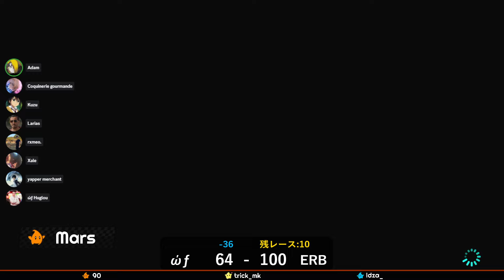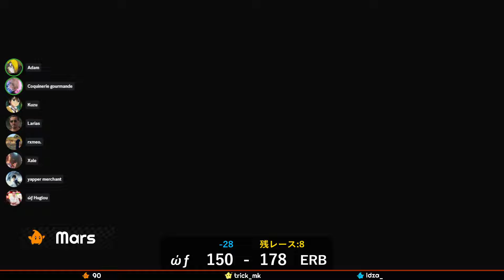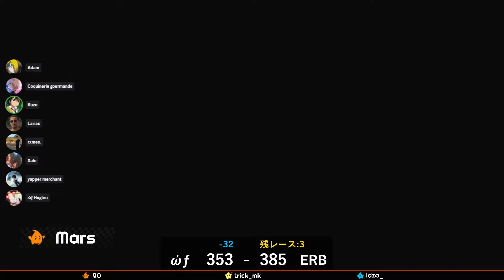LE CLUTCH DE L'ANNÉE ?? MKCentral Paradigm IV - Quarts de Finale - World Friend vs Team Croûton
MKCentral Paradigm IV - Gold Bracket - Winners Quarters - World Friend (ώƒ) vs Team Croûton (ERB)

Hello YouTube !

Enorme rebondissement dans ce Paradigm !
Vous l'avez probablement vu à la fin de notre dernier match, nous avons perdu de 4 points contre la DE, ce qui fait que nous devions passer en Loser Bracket, et ne plus avoir droit à la moindre défaite.

MAIS, suite à une décision prise par le staff de la compétition, nos adversaires ont reçu une pénalité de 20 points pour non respect d'un des points du règlement.
Cette pénalité a changé le résultat final du match, c'est finalement une victoire de +16 points en notre faveur.
Donc nous sommes toujours dans l'arbre Winner du Gold Bracket, et on arrive désormais aux quarts de finale !

Pour rappel, le Paradigm est un tournoi où avant chaque match, les 2 équipes protègent chacune 2 maps puis bannissent 5 maps du jeu.
Vous l'aurez compris, les maps bannies ne pourront être votées par aucune des 2 équipes.

Pour cette 4e édition du Paradigm, notre quart de finale nous oppose à la ERB, actuellement la 2e meilleure équipe française et seed 2 de ce tournoi.
Nous, on est seed 10, donc autant vous dire qu'ils partent clairement favoris pour remporter ce match et filer en Demi-Finale.

Mais ce sont des adversaires que l'on connait bien, des joueurs qu'on a l'habitude de rencontrer très souvent, que ce soit en match amical, en Lounge ou bien même en MKU puisqu'ils étaient en Division 2 la saison dernière.
Dans ce genre de contexte, tout est possible, alors on n'a rien à perdre !

La ώƒ saura-t-elle créer l'exploit face au seed 2 du tournoi ?

Bon visionnage !

➔ Récapitulatif des maps bans et protégées :
Maps protégées :
- Jardin Volant (ERB)
- Forêt Tropicale DK (ERB)
- Prairie Meuh Meuh (ώƒ)
- Sydney (ώƒ)

Maps bannies par la ERB :
- Bangkok
- Paris
- Route Arc-en-ciel N64
- Autoroute Toad
- Circuit d'Hyrule

Maps bannies par la ώƒ :
- Voie Céleste
- Gorge Champignon
- Horloge Tic Tac
- Supermarché Coco
- Désert Toussec

Miniature de la vidéo : Flowx
POV / Streamer : Mars

↓↓ Résultat du match ci-dessous ! ↓↓

Line Up ώƒ : Mars - Adam - Xale - Rayzopp - Huglou - Romsu
Line Up ERB : Fritixx - Popoff - Xewo - Scartax - Aptix - Liamx

(SPOILER)

Résultat : (ώƒ) World Friend 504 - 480 Team Croûton (ERB)